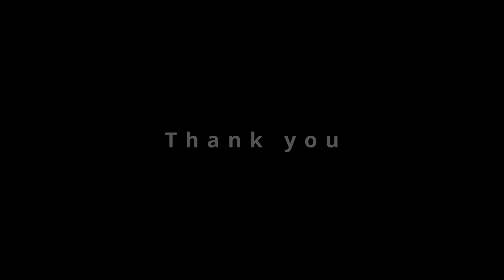"911 Transcripts - The Peekaboo Killer" Creepypasta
Hello and welcome to The Vale have a look around. Our stock is small but it grows every week. Why not stick around and hear a horror story I found on r/nosleep.

Author: TheGreenGent22 - Reddit